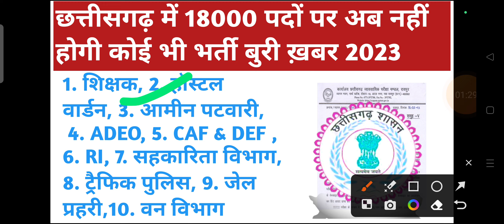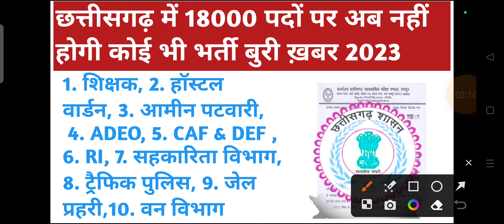छत्तीसगढ़ में 18000 पदों पर नहीं होगी कोई भी भर्ती 2023 || cg new upcoming bharti 2023 || cg jobs